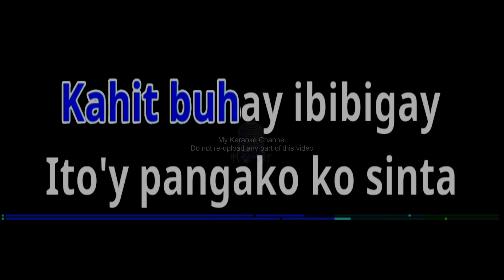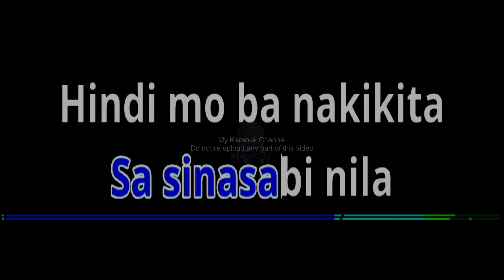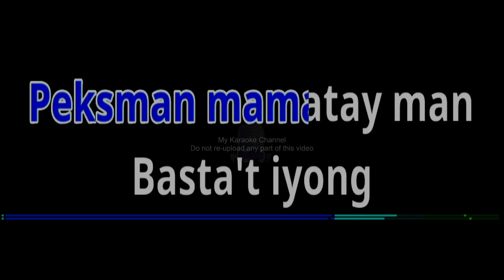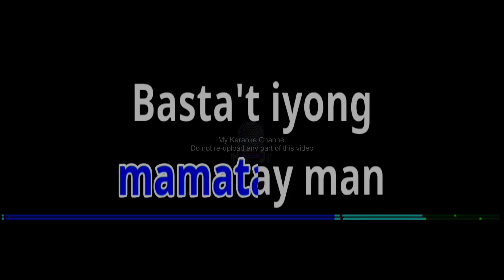PEKSMAN by Siakol (Karaoke Cover)